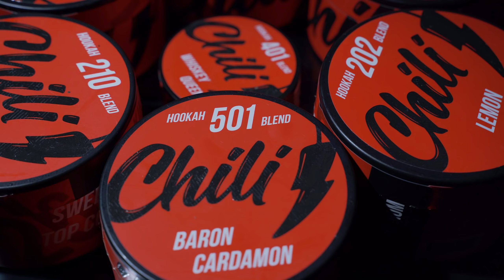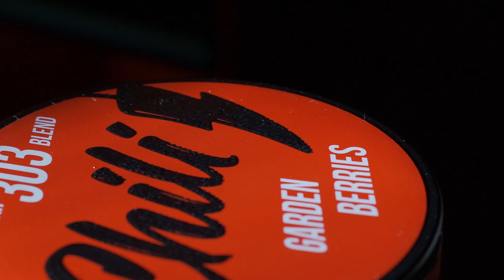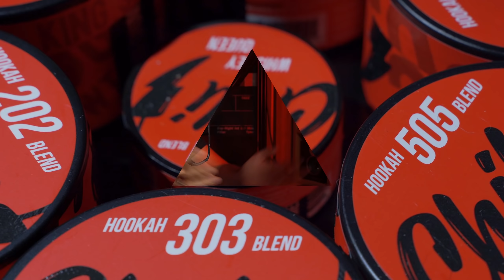CHILI - новая кальянная смесь, новый тип обзора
Пока все тусят на выставке, я сел и смонтирую для Вас это видео, обзор на бестабачную кальянную смесь Чили)) :

ВКУСЫ:
201 MANGO YOGHURT - очень травянистый, зеленцой отдает, но сочный, яркий, как для манго интересный, любителям залетит.
202 LEMON PIE - обычный приятный лимонный пирог
205 CHOCONANA - эмм, потерял описание, а как курится забыл))) прокурю еще и допишу)
210 SWEET TOP CORN - отличный соло попкорн, не приторный, прияный, попадание хорошее, нормально курю его даже с учетом, что не люблю попкорн в еде.. курить попкорн для меня оказалось приятнее чем есть его. Но нужно отдавать отчет, что как в еде так и в покуре он чем то прелым отдает.
303 GARDEN BERRIES - приятный ягоды, но сырье почему-то в этом вкусе тут сильно пробивается, не в тему, хотя если попробовать абстрагироваться от основы, аромка пойдет в принципе, но не вау.
401 WHISKEY QUEEN - есть четкая алкогольная нотка, узнаваемая, вискаревская, немного выдохшимся дешевым вискарем отдает и фоном еще есть привкус мокрых бычков, в целом не типичный вкус, интересный, мужской такой.
403 CURRANT COLA - не так насыщенно как пахнет с пачки, но приятно курибельно, аромка приглушенная, не приторная. Смородина сильно доминирует над колой (фанел)
501 BARON CARDAMON - тот самый кардамон, хз что за него сказать, если любите в миксы то пойдет, однозначно не для соло покуров, сами понимаете. Мои запросы по кардамону удовлетоврил)
505 SUBZERO FATALITY - нуу, холод и холод, не люблю ментолы, пока ничего не скажу)